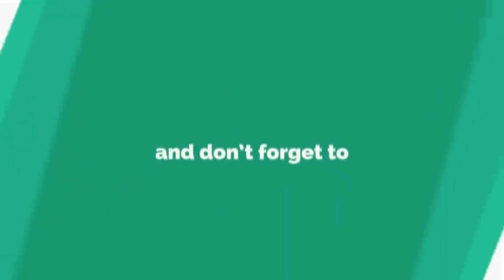How to make easy and tasty chicken biriyani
It is very delicious and easy to make. Not using red chilly, coriander powder, turmeric, pepper. Cooking time only half an hour. We can serve it proudly. Please try it and comment.